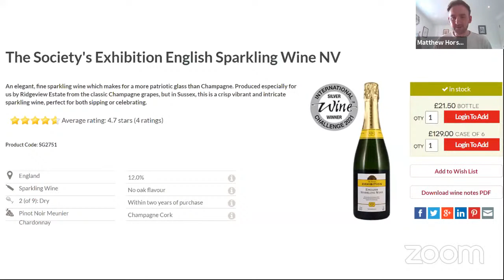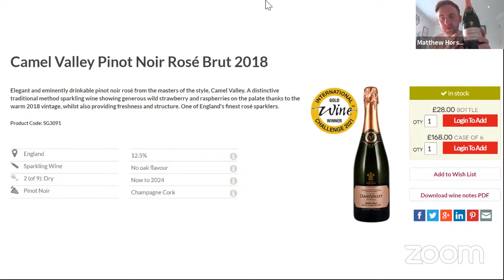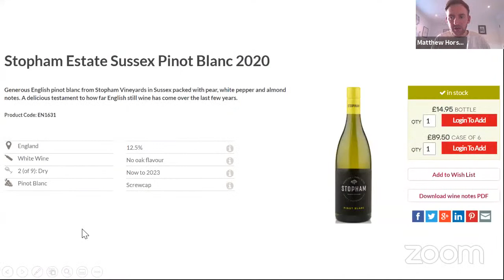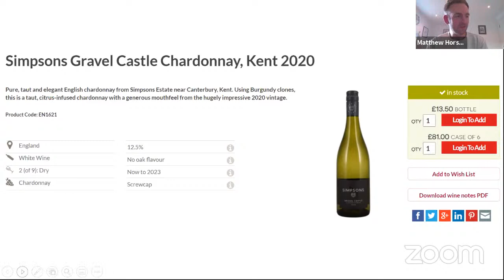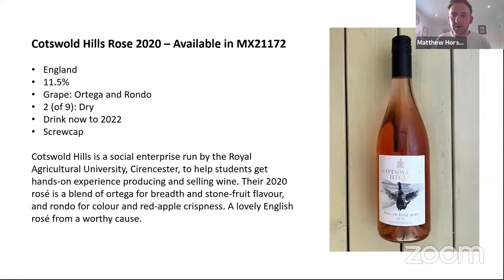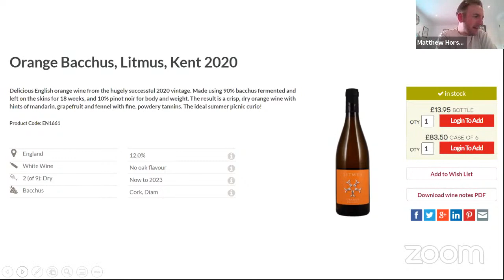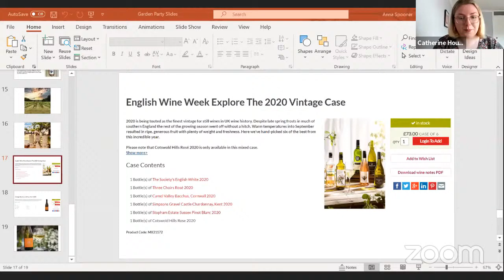Online Garden Party and English Wine Pairing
What better way to celebrate some of our favourite English wines and English Wine Week than with a garden party (that's at no risk of being rained off!)?  Buyer for England, Matthew Horsley, joins the Tastings Team to introduce some new English wines and revisit a couple of favourites, as well as chatting about our favourite garden party food pairings for them.